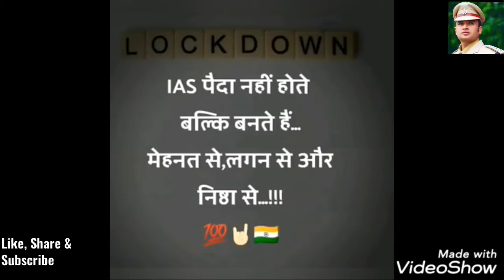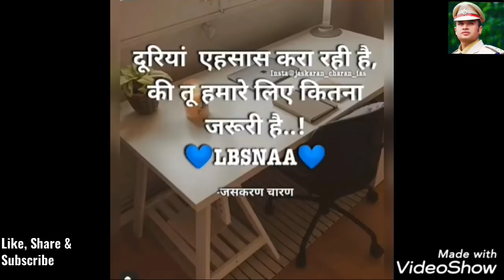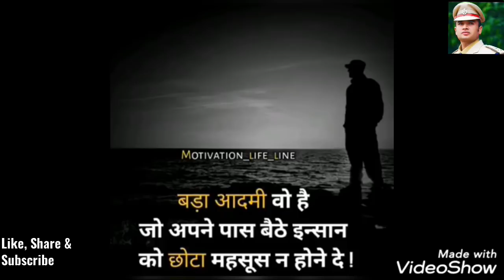UPSC IAS IPS Motivation 🔥 Video Aaj Ruswa Teri Galiyon Mein Mohabbat hogi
"हमेशा याद रखिये कि सफलता के लिए किया गया आपका अपना संकल्प किसी भी और संकल्प से ज्यादा महत्त्व रखता है।"
"Success depends upon previous preparation, and without such preparation there is sure to be failure.”
"दुनिया आपको मुफ्त में कुछ नहीं देती । सफलता जैसी बेशकीमती चीज तो बिलकुल नहीं । अतः सफलता का पकवान चखने के लिए कड़ी मेहनत करनी होगी।“
कुछ लोग सफलता के सपने देखते हैं जबकि अन्य व्यक्ति जागते हैं और कड़ी मेहनत करते हैं।